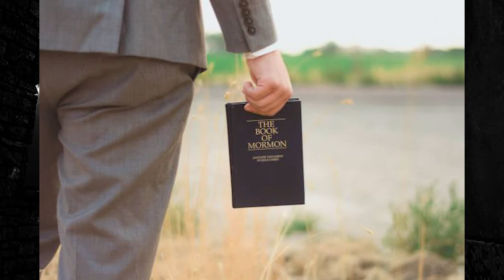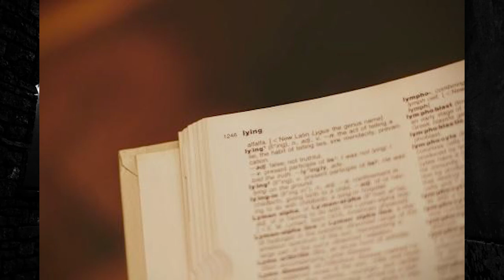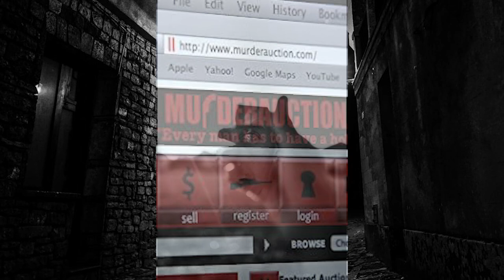Today in Murder Mystery History, July 19th (Documentary) {Mark Hacking} [Murderers Named Mark]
Today in Murder Mystery History & Murder's Named Mark, we delve into the man who couldn't stop lying, even to his own family. Mark Hacking.

Edited by: Lance Kleinman

V.O. by: Anonymous 1